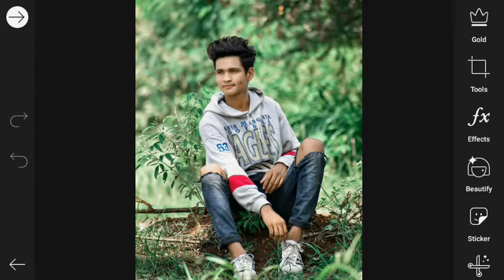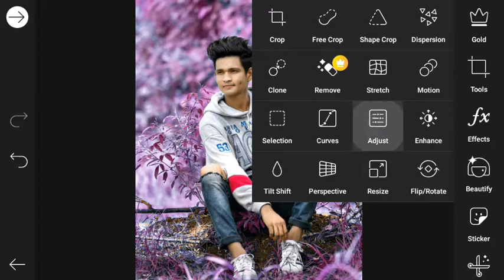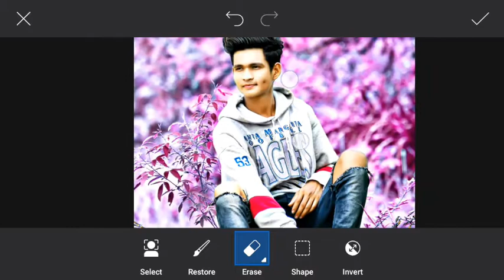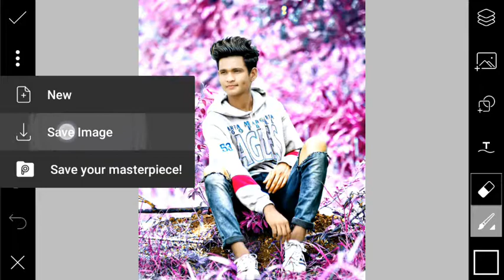PicsArt Background Colour Change || PicsArt Moody Pink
Dosto hamare youtube channel pr aap ko photo editing se releted daily video upload hoti hai. Dosto aap ko photo editing sikhana hai to hamare youtube channel ko subscribe kare or bell icon press kare, taki aap ko hamara video jald prapt ho.Agar aap ko hamara video pasand ae to isse like kare or COMMENT kr ke batae aap ko yeh video kaisa laga.

MY ALL COLLECTION APP TO PHOTO EDITING